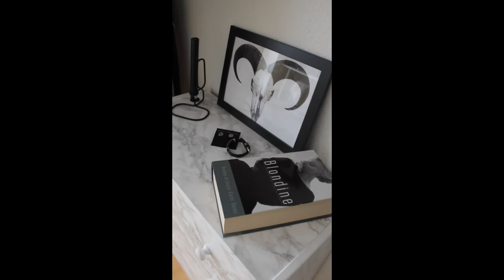Roomtour #3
3. roomtour på bloggen!